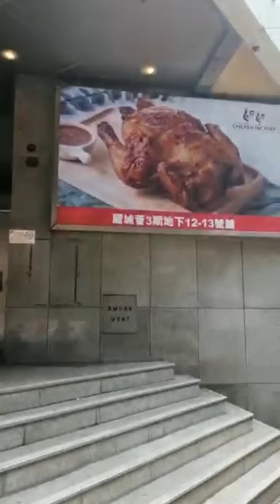belvedere mall hk